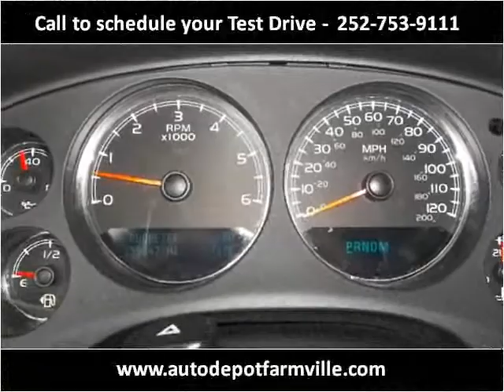2009 Chevrolet Suburban Used Cars Farmville NC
This 2009 Chevrolet Suburban is available from Auto Depot Farmville.